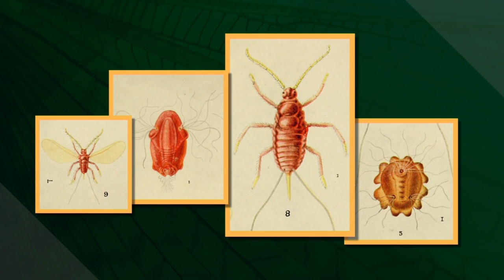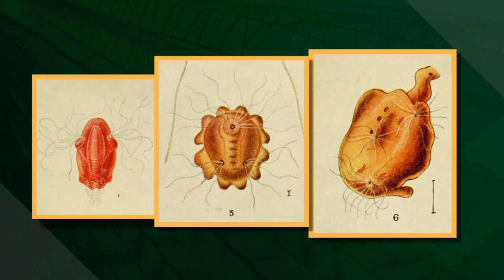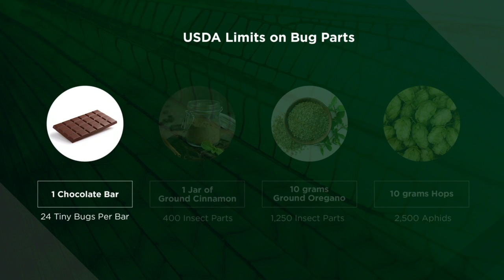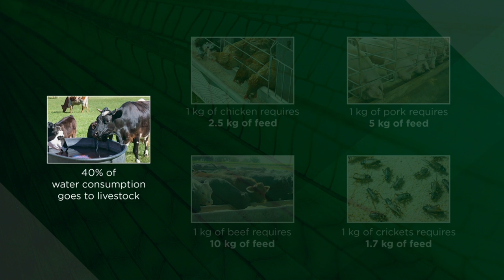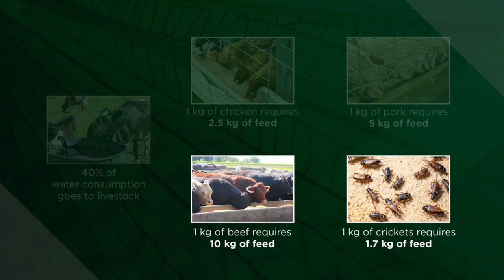The Science and History of Eating Insects | Why Insects Matter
Scorpion on a stick and fried crickets are regular sources of protein in many cultures. Insects are more than pests; they're also snacks for people around the world. Bon Appétit!

This video is lecture 12 from the series Why Insects Matter, presented by Scott Solomon.

00:00 Did Early Humans Eat Insects?
05:03 Insects as Food for Modern Hunter-Gatherers
06:40 Insect-Based Dishes Around the World
12:22 High-End Restaurants Feature Insects on Menus
14:03 Nutritional Value of Insects
16:25 Did You Know These Common Foods Contain Insects?
20:48 Why Insects May Be the Food of the Future